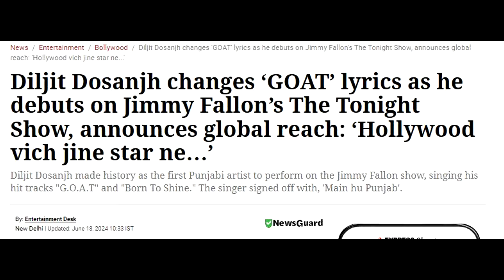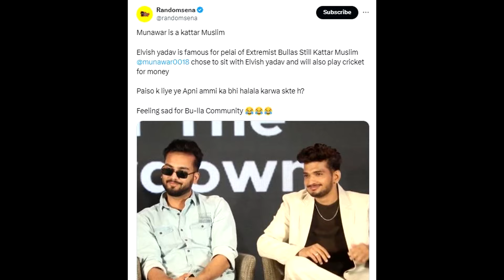MUNAWAR FARUQUI, ELVISH YADAV & FUKRA INSAAN TROLL EACH OTHER l DILJIT DOSANJH AT JIMMY FALLON!